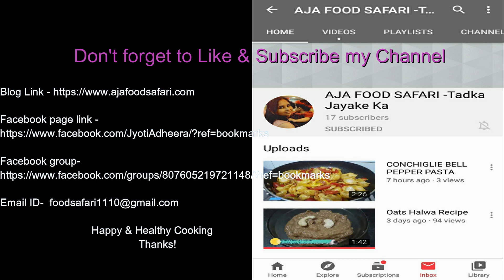कुरकुरी प्याज की खस्ता कचौरी बाजार जैसा स्वाद घर पर ही #2025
Pyaaz ki Kachori Recipe | कुरकुरी प्याज खस्ता कचौरी /Khasta Kachori - RECIPE
Pyaaz ki Kachori Recipe | कुरकुरी प्याज खस्ता कचौरी is famous all over India and you can make it many ways. Khasta Kachori is spicy, deep fried and delicious puffed pastry. Pyaaz ki Kachori Recipe | कुरकुरी प्याज खस्ता कचौरी is made with Plain flour, some spices and onion stuffing. This Kachori has also become local snack dish. It is available in almost all the local shop .people mostly like to eat this dish in morning breakfast and evening snack. Khasta Kachori is made by people in many ways with different/ different stuffing. Like
Moong Dal Khasta Kachori
Chana Dal Khasta Kachori
Matar Wali Kachori
Bedai Kachori
Khasta Kachori has flaky and crispy texture. If you love spicy food then you can’t stop to at one Kachori.

Preparation Time: 20 Min              Cook Time: 25 Mins              Total Time: 45 Mins

INGREDIENT FOR Pyaaz ki Kachori Recipe | कुरकुरी प्याज खस्ता कचौरी

INGREDIENT FOR DOUGH
All Purpose Flour (मैदा)- 2 bowl
Oil – 2 tbsp
Carom Seed (अजवाइन)– ½ tbsp
Cumin Seed (जीरा)-1/2 tbsp
Salt – ½ tbsp
INGREDIENT FOR STUFFING
Black Salt -1/2 tbsp
Cumin Seed – ½ tbsp
Fennel Seed(सौंफ) – ½ tbsp
OTHER
One Pan Oil for deep frying
PREPARATION FOR MAKING DOUGH AND STUFFING
DOUGH –
Take all purpose flour, Carmon seed, Cumin Seed and Salt in a bowl and mix well.
Add Oil in the mixture. Mix it all by rubbing the flour and oil using your fingertips.
It should be breadcrumb like texture.
Now start adding little water at a time and make tight and stiff yet smooth dough.
Cover the dough and let it rest for 15 minutes.
After 15 minutes knead the dough again and make it smooth.
STUFFING –
Burn the flame and take the pan on the flame. Then add Cumin seed, Fennel Seed in the pan, mix well and saute till little brownies.
After that take a pestle, add both seed and grind well, Then keep aside.
Take a bowl then add Onion and all Spices, Mix well and Keep aside.
Now, stuffing is ready for filling in the Kachori.
START COOKING PROCESS
Take the dough and divide it into 10 equal portions and roll it into smooth ball.
Flatten the roll between your palm and roll it into 2 inch round circle.
Place the 1 teaspoon of stuffing in the center, Gather the edges and pinch it.
Now smoothly press it by your hand and roll it into 2-3 inch with the help of rolling pin.
Repeat the same process with remaining dough.
Heat oil in a pan , deep fry the Kachoris on high to low flame heat till golden .
Drain on a tissue paper and serve hot with Aloo ki sabji with Pudina Rayata.

HOW TO MAKE, ALOO KI SABJI & PUDINA RAYATA, CLICK THE BELOW LINK

Pyaaz ki Kachori | कुरकुरी प्याज खस्ता कचौरी /Khasta Kachori ready to serve, you can enjoy this recipe with Aloo ki sabji with Pudina Rayata.
                Thanks!

IF YOU LIKE THIS RECIPES SO PLEASE LIKE IT, SHARE WITH OTHER PEOPLE ALSO, COMMENT YOUR VIEW ON THIS POST.

             Thanks!